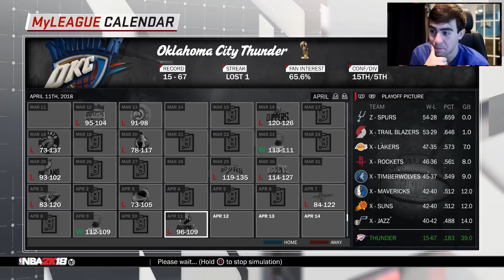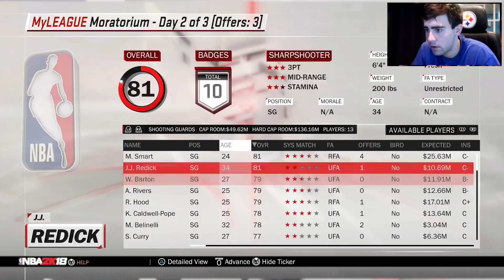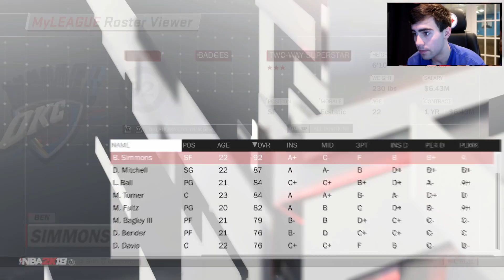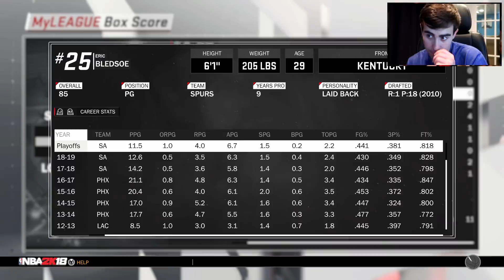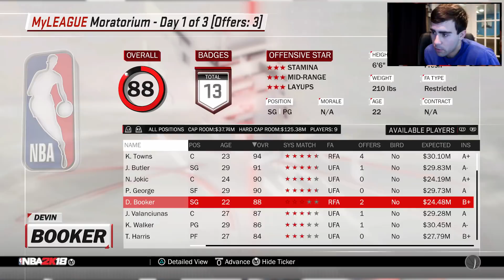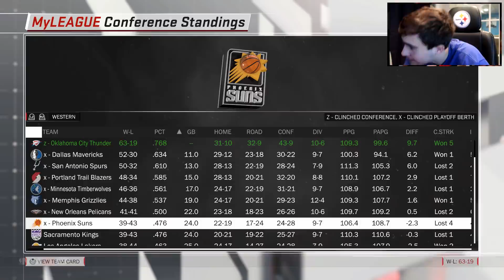ONLY DRAFT PLAYERS UNDER 24 CHALLENGE! NBA 2K18